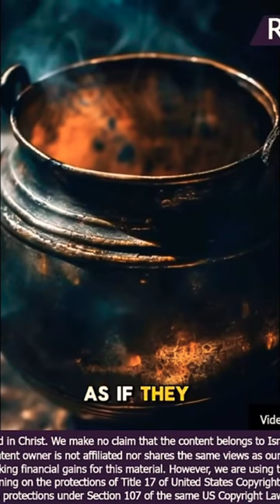Is The Book Of Clarence Fraud ?